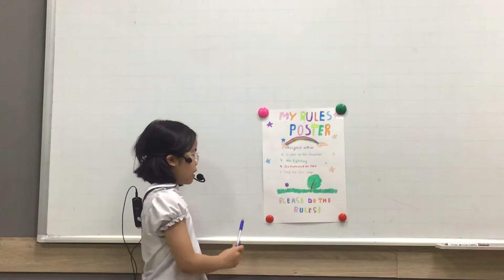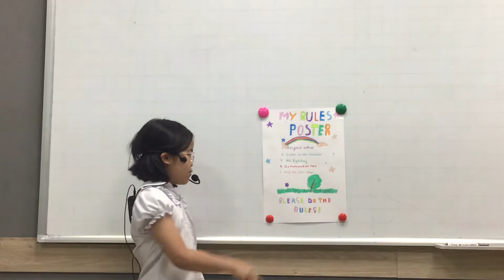CEC | Mini Project : My Rule Poster | Chu Sao Mai | Discover 2B